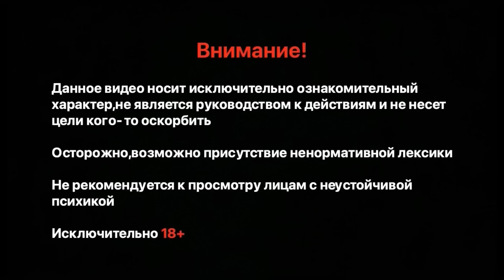Как подготовиться к бою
Добровольные пожертвования для пополнения материальной базы для обучения
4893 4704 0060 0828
Николай Николаевич Я
ВТБ

Всех благодарю за понимание и поддержку!